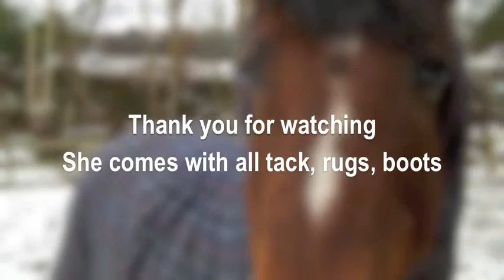STRIKING dressage mare, FOR SALE (14.1hh) 3000 ono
Bay, Mare, rising 11 years, 14.1 hands

If you want to always be in the ribbons in Dressage and Showing Sweet Pea is the pony for you, a genuine schoolmistress

Very striking and stunning, everyone she meets loves her. Loves to show off

Achieving 69% in Novice dressage with lots more potential

Showed at Royal London and Equifest

Has a ticket for Equestrian Life's winter dressage league

Great with farrier, dentist, to clip, a dream to plait, loads in lorry or trailer

Turned out with mares and geldings

Lives in or out, really good doer, barefoot at the moment

Loves being worked everyday but you can leave her for weeks and she'll still be brilliant

Very easy ride, goes off the leg but not sharp, never strong, everyone loves to ride her and comments on how well schooled she is

Fit and clipped ready for spring competitions

Heartbreaking sale only due to me being to tall and last year on ponies

Competitive and confident rider needed

Will go far with the right owner

No time wasters!
£3,000 ONO - All tack, boots, rugs included. 5* home only

At South Yorkshire